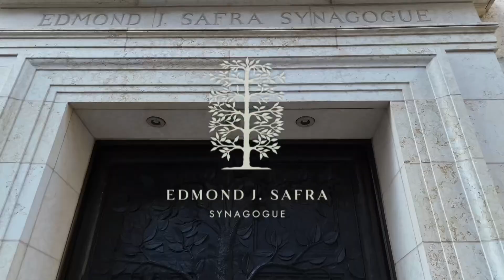EJSS - Ladies Classes